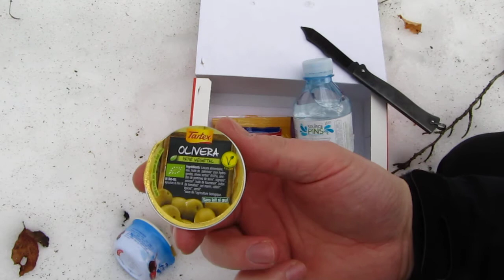"Ration" d'un nouveau genre - Clin d'œil ! SNCF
Petite vidéo pour cette ration d'un nouveau genre !

La ration se compose de :

- Une salade
- Une pâte à tartiné salé
- Deux tartines de pain sec
- Une crème dessert
- Deux gâteaux secs
- Un sachet apéritif
- Un kit de couverts
- Une bouteille d'eau

C'est une ration d'assistance qui dépanne en cas de soucis technique sur de longs trajets. Je n'ai pas trouvé de lien pour que vous puissiez acheter la ration et la tester. Sur le net beaucoup de gens parlent de ration de survie ... Je parlerai simplement de dépannage .C'est juste un clin d'œil pour les gens qui ne connaissent pas.

à Bientôt